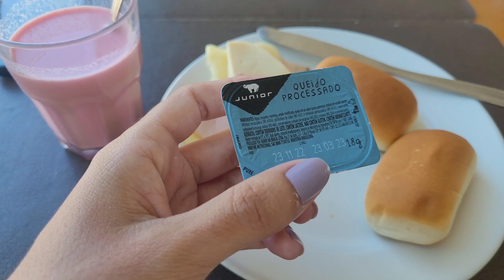Um dia com a gente em CABO FRIO! Pousada, hambúrgueria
Decidimos passar um dia em cabo frio, ficamos hospedados na pousada valle verde, fica bem próxima ao centro e também da praia do forte.

Pagamos 280 reais na diária da pousada Valle verde com café da manhã incluso, mas esse valor pode variar dependendo do dia.